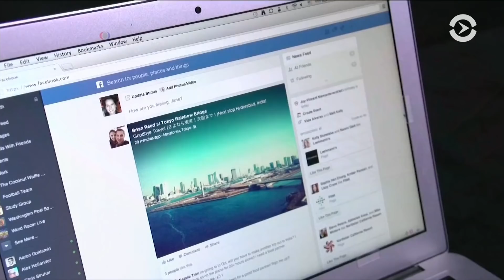«Нам было необходимо призвать Россию к ответу за кибератаки гораздо раньше», - конгрессмен Адам Шифф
Это продемонстрировала не только президентская кампания 2016 года, но и массовая стрельба в школе во Флориде